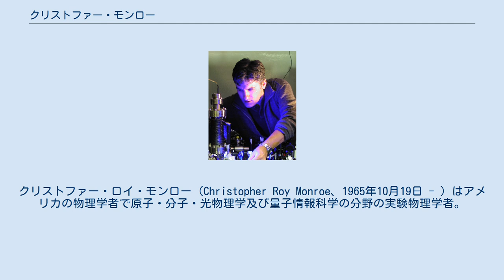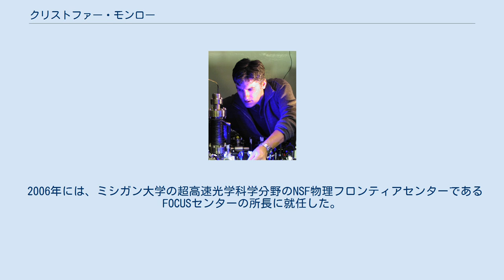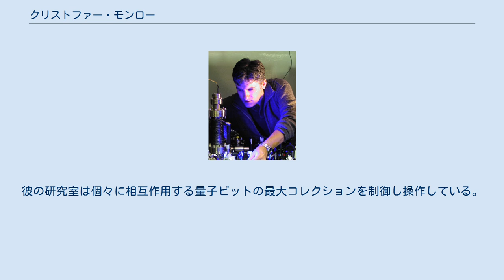クリストファー・モンロー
クリストファー・ロイ・モンロー (Christopher Roy Monroe、1965年10月19日 - ) はアメリカの物理学者で原子・分子・光物理学及び量子情報科学の分野の実験物理学者。
イオントラップと量子光学の主要な研究努力の1つを指揮している。
バイス・ゾーン教授とメリーランド大学の物理学ディスティングイッシュトプロフェッサーであり、ジョイント・クアンタム・インスティテュートのフェローである。
 1987年にMITで学士号を取得した後、レーザ冷却と原子トラップの黎明期にコロラド大学のカール・ワイマンの研究グループに参加した。
ワイマンとポスドク研究者のエリック・コーネルとともにボース＝アインシュタイン凝縮相転移への原子気体の冷却経路へ貢献した。
 1992年にワイマンの下でPhDを取得した。
(ワイマンとコーネルは1995年に実験に成功し、その業績で2001年にノーベル賞を受賞した) 1992年から2000年まで、モンローはコロラド州ボルダーのアメリカ国立標準技術研究所にあるデービッド・ワインランドのイオンストレージグループに勤務した。
1992年から1994年まで国立研究評議会博士研究員奨学金を授与され、1994年から2000年に同グループに職員として雇われた。
 ワインランドとともに、1995年に最初の量子論理ゲートを実証し、初めて複数量子ビットをもつれさせた。
トラップ原子イオンを量子制御及び量子情報科学の新たな分野への応用への使用を開発した(ワインランドはこの業績により2012年にノーベル賞を受賞した)。
 2000年にミシガン大学で研究グループを発足させ、量子ビットメモリが量子ネットワークの単一光子とどのように関連付けられるかを示した。
 半導体チップに集積された最初のイオントラップも実証した。
 ワインランドとともに、複雑なイオントラップチップを介して原子イオンを往復させることに基づく拡張可能な量子コンピュータアーキテクチャを提案した。
 2006年には、ミシガン大学の超高速光学科学分野のNSF物理フロンティアセンターであるFOCUSセンターの所長に就任した。
 2007年にメリーランド大学のバイスゾーン物理学教授とメリーランド大学とNISTの間のジョイント・クオンタム・インスティテュートのフェローになった。
そこで、モンローのグループは広く離された2つの原子の間の量子もつれを作り出した。
これらは距離を隔てられた物質の間で量子情報を移動させる最初のものだった。
 彼らは数多くの量子通信プロトコルと新しいハイブリッドメモリ/光子量子コンピュータアーキテクチャのためにこのリソースを開発した。
近年は、量子シミュレータとしての個々の原子を利用やフラストレーションや磁気秩序などの複雑な多体量子現象を解くことができる特別な目的の量子コンピュータを開拓している。
彼の研究室は個々に相互作用する量子ビットの最大コレクションを制御し操作している。
 2016年には米国科学アカデミーの会員に選出された。